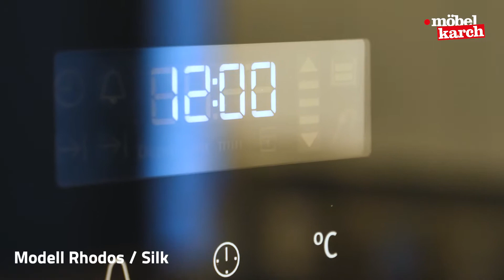Küchen-Produktfilm "Möbel Karch" Küchen-Modell Rhodos Silk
Produktfilm für das Möbelhaus Karch in Kaiserslautern